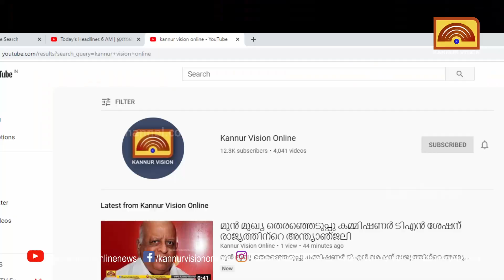സെക്കുലർ സ്ട്രീറ്റ് ഡി വൈ എഫ് ഐ മധ്യമേഖല ജാഥയ്ക്ക് തുടക്കമായി